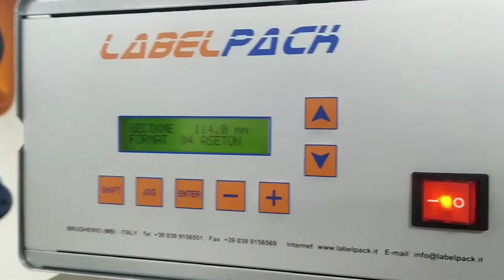KALYON ASETON ETİKETLEME MAKİNESİ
Özgür kozmetik KALYON 'nun ikinci üretim hatları hayırlı olsun. Üretimlerinde başarılar dileriz.